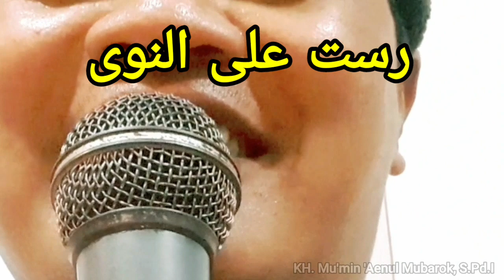praktek langsung bisa irama rost alannawa nafas panjangn & nada tinggi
terimakasih sudah nonton video ini semoga berkah amiin